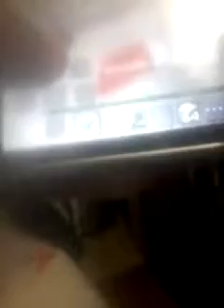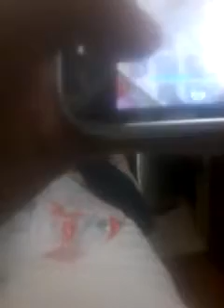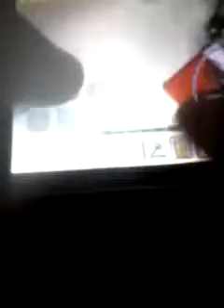soy abuelo tengo gatos😄😍😺😻